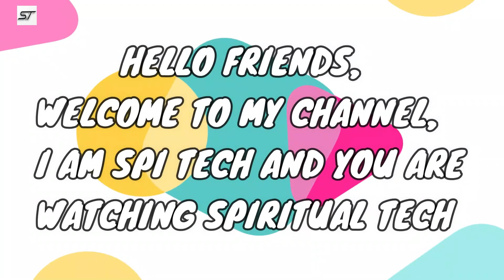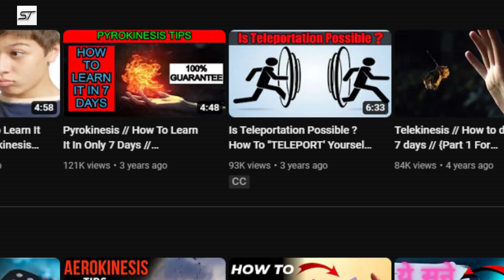Pyrokinesis Advanced: How To Learn Pyrokinesis In Simple Steps || Easy Steps To Master Pyrokinesis.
Uncover the secrets of pyrokinesis with our guide, "Mastering Pyrokinesis: A Comprehensive Guide to Advanced Techniques." Whether you're a novice or an experienced practitioner, this step-by-step manual provides easy-to-follow instructions for unlocking the power to control and manipulate fire with your mind. Explore fundamental principles, advanced techniques, and ethical considerations, guiding you on a transformative journey toward mastering the ancient and mysterious art of pyrokinesis. Ignite the flame within and explore the mental discipline, energy manipulation, and the extraordinary world of fire manipulation.

Immerse yourself in a holistic approach that prioritizes safety, responsible practice, and developing mindfulness and concentration. "Mastering Pyrokinesis" is your key to understanding the art and enhancing your mental acuity. Are you ready to transcend boundaries and unleash the extraordinary? The journey begins here.

Gifs from Google Images.
Edited And Researched by - Spi-Tech